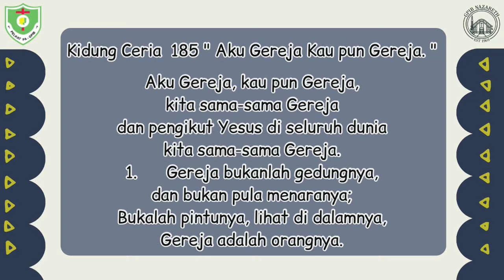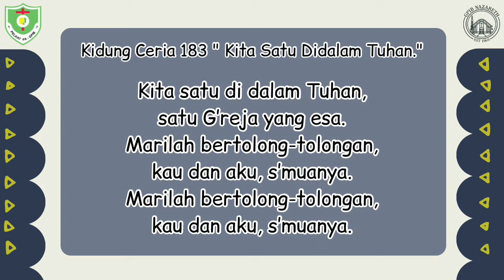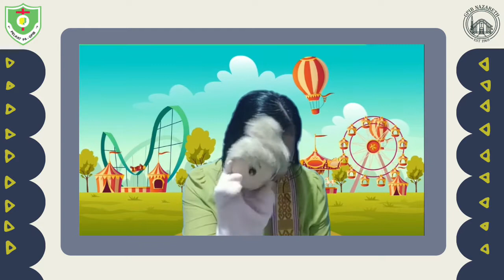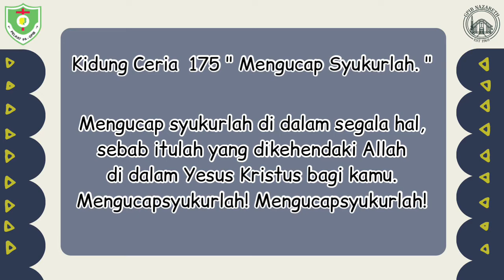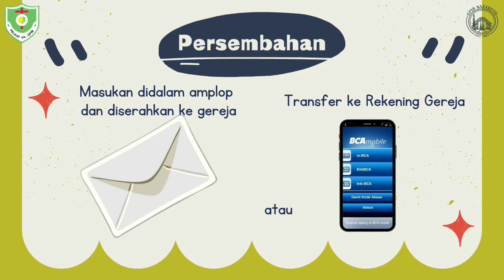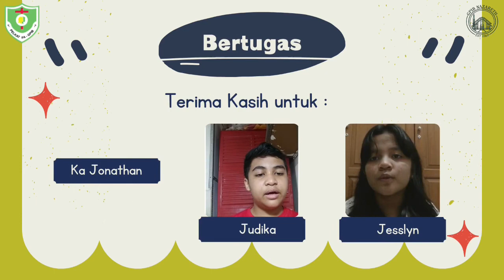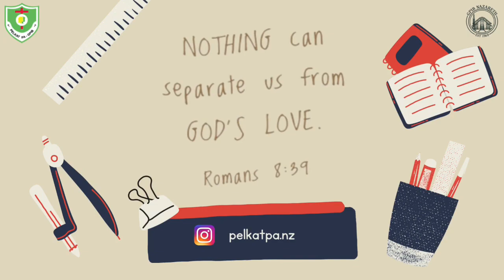IHMPA Kelas AT | 30 Januari 2022